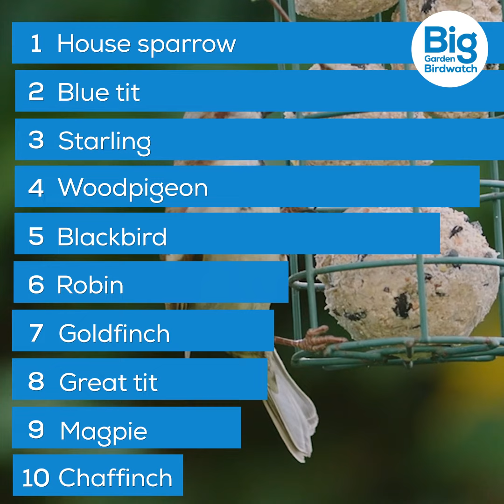Big Garden Birdwatch 2022: UK Top 10